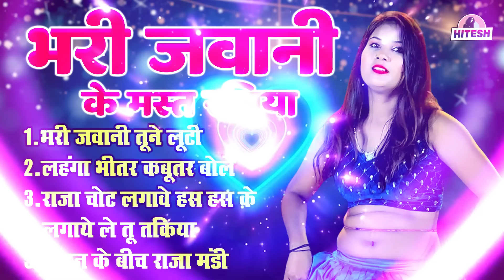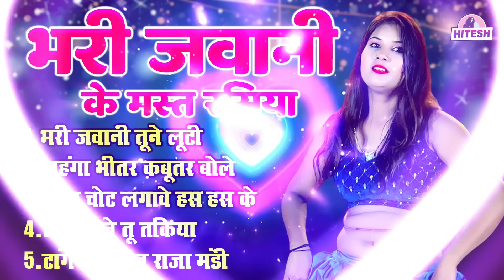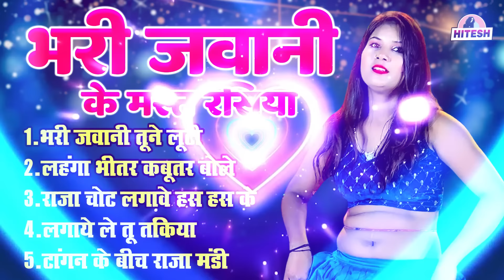भरी जवानी के मस्त रसिया आप की रात रंगीन कर देंगे !! भरी जवानी तूने लूटी !! Nonstop Viral Dj Rasiya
1.भरी जवानी तूने लूटी
2.लहंगा भीतर कबूतर बोले
3.राजा चोट लगावे हस हस के
4.लगाये ले तू तकिया
5.टांगन के बीच राजा मंडी
5.राजा घर कू बुलावे

Best Of Hitesh DJ Rasiya Channel

1: इस लड़की के डांस ने धूम मचा दी इस Dj रसिया पे | दो जांघन के बीच

2: पूरा UP बिहार हिला दिया इस लड़की के डांस ने | खून की धार | Sandya Rani, DJ Rasiya Dance Song 2022

3: देवर भाभी का रसिया | घाघरे में घुस गयो रे देवर को कारो नाग | Sandya Rani DJ Rasiya Dance Song 2022

4: पूरा UP बिहार हिला दिया इस लड़की के डांस ने | खून की धार | Sandya Rani, DJ Rasiya Dance Song 2022

5: कॉलेज की लड़की का जबरदस्त रसिया डांस !! टुंडी पे निकारे मत यार !! Sandya Rani !! Dj Rasiya Dance 2022